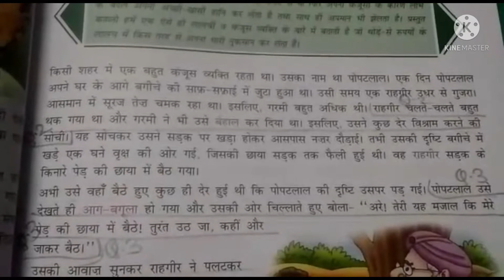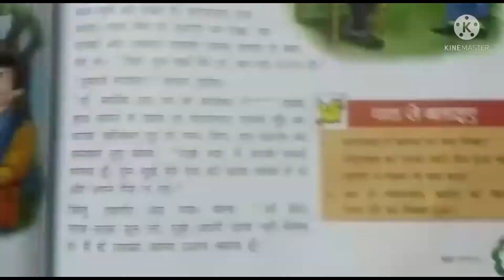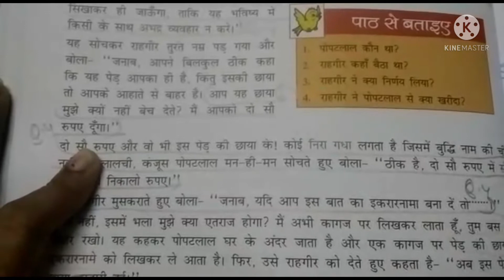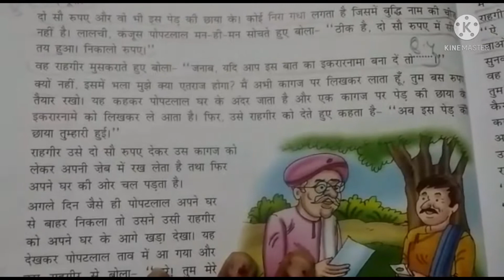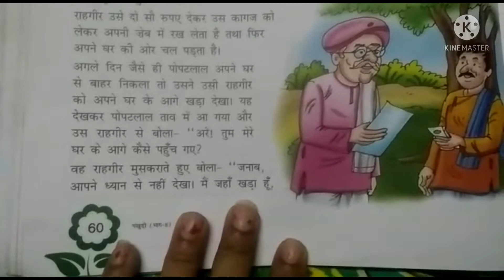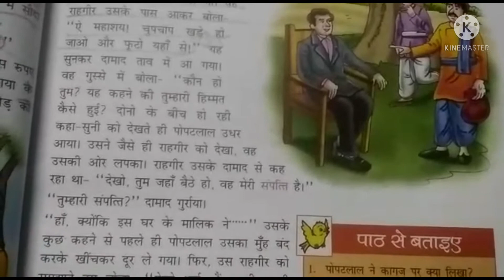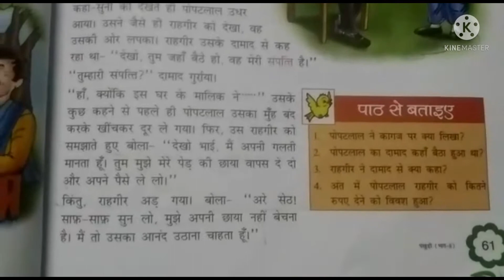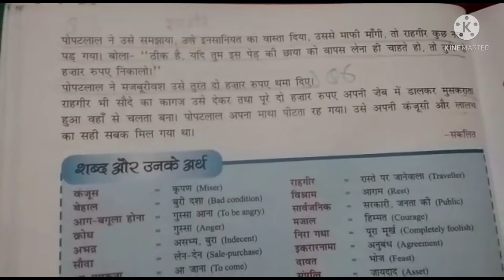VIII HIN TEXT CH 8